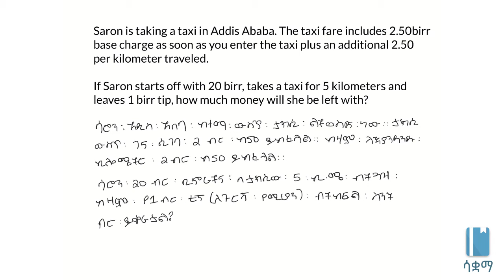Multi step word problem with addition, subtraction & multiplication |ፍራክሽንስ ላይ ባለ ብዙ ደረጃ የቃል ጥያቄዎች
አሁንም ህይወታችን ላይ የተመረኮዙ ወሰብሰብ ያሉ የራሽናል ቁጥር ጥያቄዎችን እንድሰራለን። ይህ ቪዲዮ የተሰራው በ7ኛ ክፍል ሒሳብ ምዕራፍ 1 ላይ ተመስርቶ ነው። በሳቋማ (ኤጁኬሽን ፎር ኢትዮጵያ) ስር የተለቀቁ የቀለም ትምህርት ቪዲዮዎች ከኢትዮጵያ ስርዓተ ትምህርት ጋር የሚስማሙ ናቸው።

This video deals with rational numbers in real life settings with multiple calculation steps. It is based on Unit 1 of Grade 7 of the Ethiopian curriculum. The academic videos published under Saquama (Education for Ethiopia) are in line with the Ethiopian curriculum.